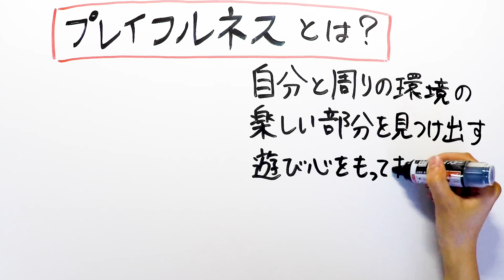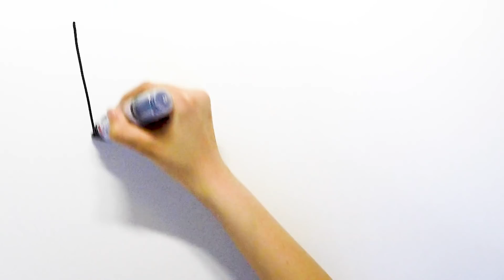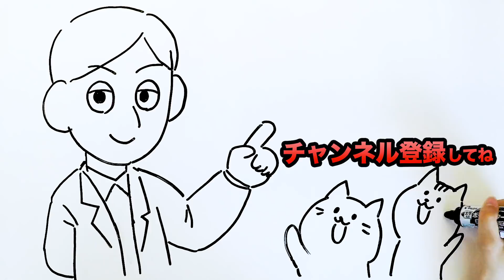ギャグセンスとプレイフルネスの違い。女性が求める面白さはどちらか解説。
マッチングアプリ ” with “